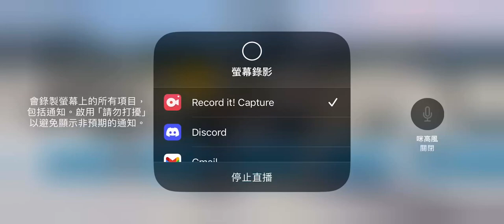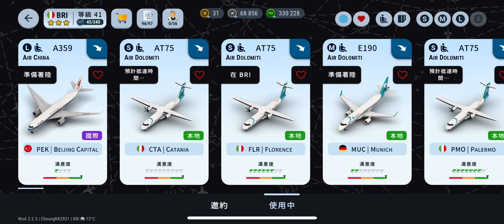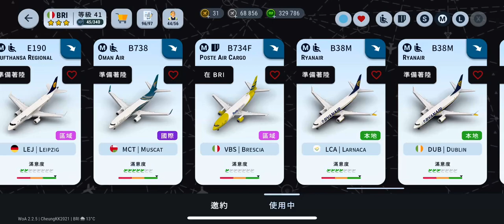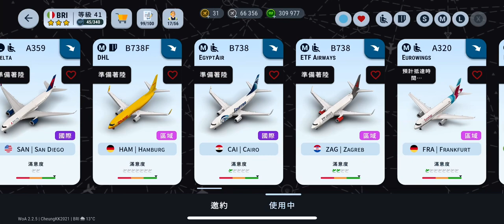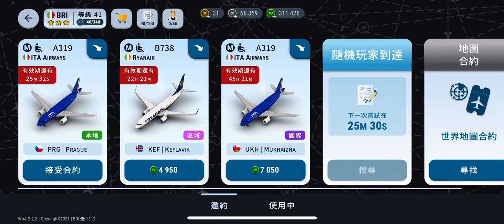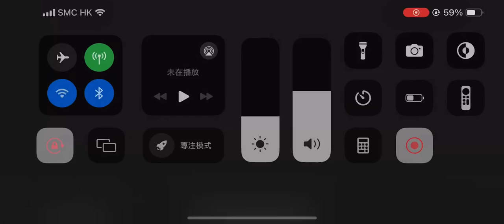World of Airports (V2.2.5) Long Play - Bari Karol Wojtyła Airport (BRI/LIBD) #103